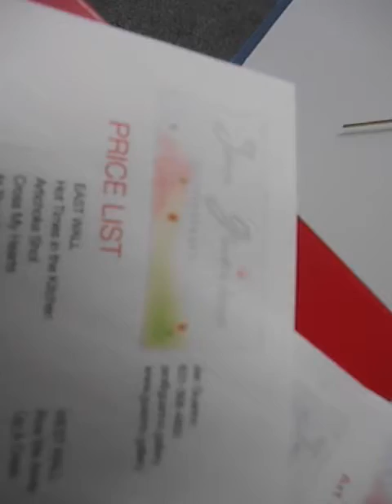Exhibition | Jericho Public Library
Exhibition at the Jericho Public Library, January 2017

Welcome to my first exhibition in years, featuring 40+ paintings from the past two years of teaching and traveling! Please leave feedback and share your favorite pieces with me. Give a name to an unnamed painting and win a free print!